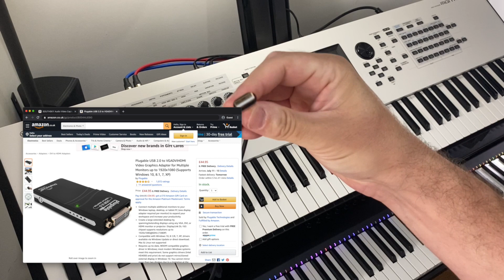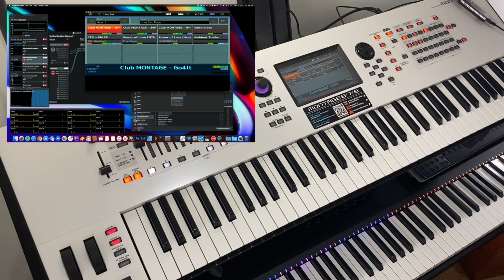How to get Yamaha MONTAGE / MODX display in a window on your computer screen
Various people have asked how I get my Montage display onto a monitor screen. I'm happy to report that it's actually better than that - it's not just on an external monitor, it's actually a window on my Mac that I can resize or run full-screen whenever I want to.

The setup is pretty simple, and relatively inexpensive.

First, you need a USB 2.0 display adapter. This will take the (slightly prehistoric) video output capability of the Montage and MODX and convert it into something that can be displayed on a monitor, ideally via HDMI. The adapter MUST be USB 2.0, anything that works with USB 3 will not work at all.

Next, you need an HDMI to USB video capture device. If you know what you're looking for, these are remarkably cheap at the moment, because you don't need anything that can handle high resolution video.

So, with the M(ontage|ODX) in off/standby mode, connect the USB display adapter directly to the to-device port on the M(ontage|ODX) (or via a powered USB 2.0 hub if you want to connect other devices at the same time) then connect the HDMI-out of the adapter to the HDMI-in on the video capture device, and connect that to your computer.

Finally, turn on the M(ontage|ODX) with the display adapter connected and head over to the computer once it's booted up. Start QuickTime Player and choose [File] - [New Movie Recording], then choose the newly-connected video capture device as your source using the drop-down menu gadget next to the big red record button. You don't need to start recording, you can just leave it monitoring for as long as you need it.

Under Windows 10, you can use the Camera app to achieve the same thing as QuickTime provides for macOS, you just need to tell it to use the video capture device as your 'camera'.

Assuming you already have the synth and a computer, all you need is the USB 2.0 display adapter and the capture device along with an HDMI cable to connect the two. I bought both from Amazon at a total cost of just under £65:
Capture device

With regard to the adapter, it is important to get the right thing and the Montage is rather picky, but the capture device is totally generic and was just the cheapest version of the same hardware that I could find.